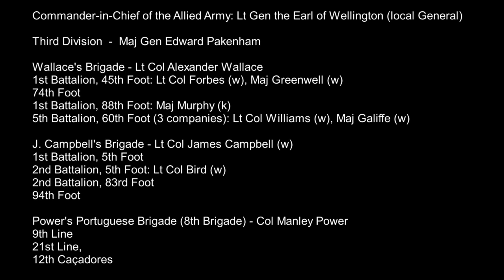How to start collecting Peninsular British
Welcome back! Today we're looking at starting a British army for the Peninsular War! I ramble even more than normal, guess I just missed you guys being away!

I'll be doing a French one too, so keep an eye out for that!

Cheers,

Tim